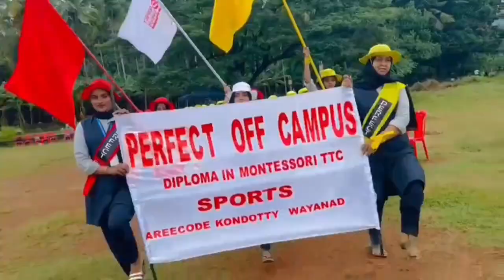sports perfect off campus